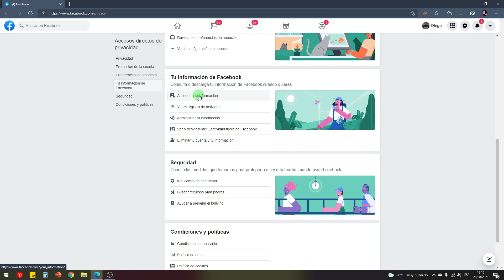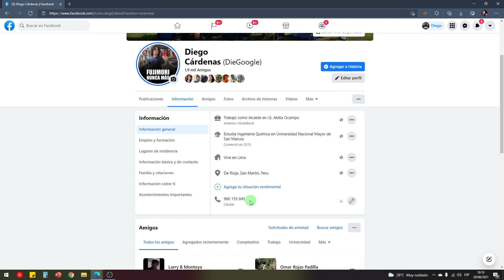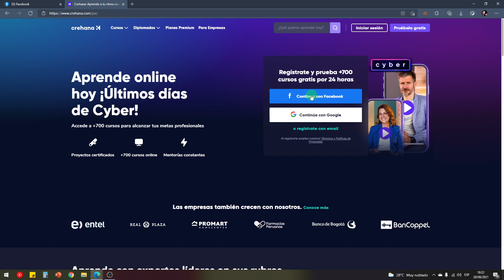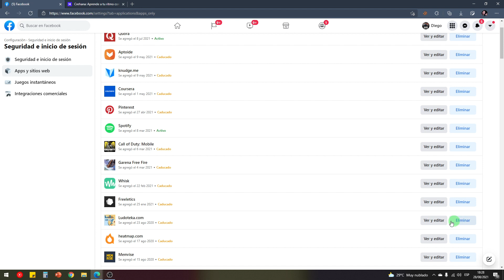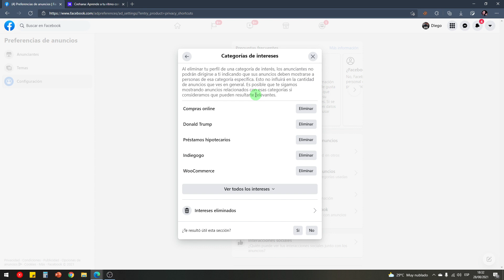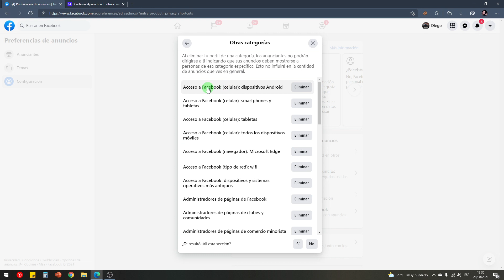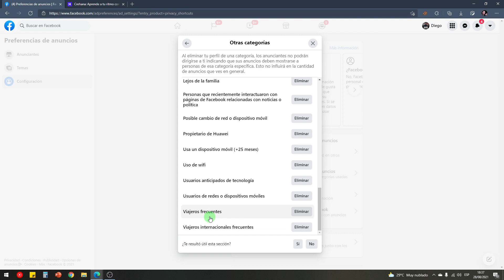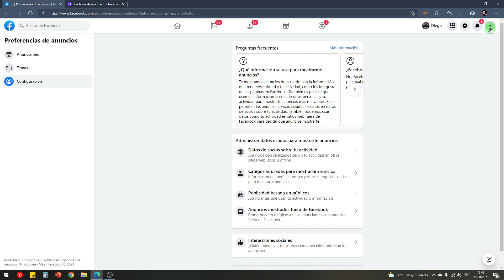Cómo ver los datos que Facebook tiene de ti (2021)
📢 TE PUEDE SORPRENDER. Aprende cómo acceder a la información que se almacena en Facebook sobre ti, tus interacciones y tu actividad.

▶ Tutorial 1: Cómo crear una cuenta de Facebook
▶ Tutorial 2: Cómo activar la autenticación de dos pasos
✔ Tutorial 3: Cómo saber qué tanto sabe Facebook de ti
▶ Tutorial 4: Cómo eliminar una cuenta para siempre ◆ Lo estás viendo ◆
▶ Tutorial 5: Cómo activar el modo oscuro en Facebook
▶ Tutorial 6: Tipos y formatos de publicaciones en Facebook
▶ Tutorial 7: Cómo crear una página de Facebook
▶ Tutorial 8: Cómo crear un grupo de Facebook
▶ Tutorial 9: Cómo configurar Messenger y WhatsApp con Facebook

Más tutoriales: Sugiere tu tema en los comentarios